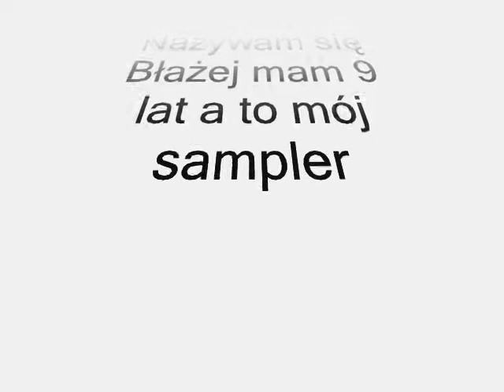Błażej Sampler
Mój sampler mam 9 lat